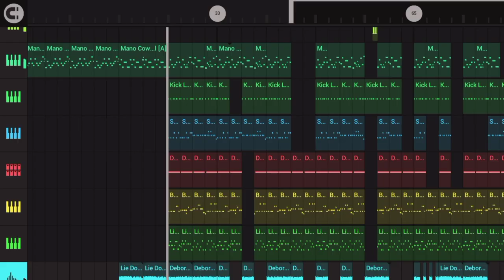phonk type brazilian flp "BRZILRAGE NXTR4_"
SUPPORT ❤️